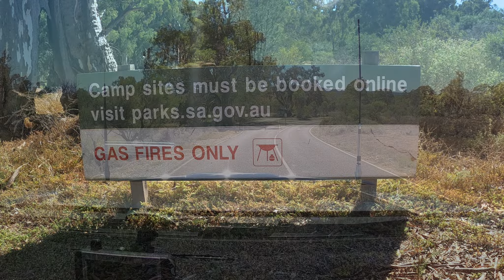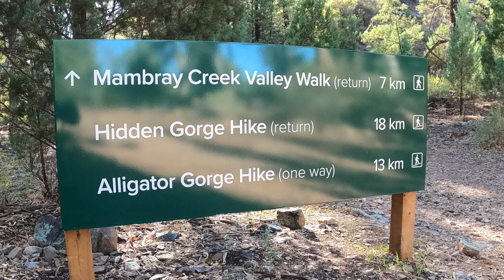Mambray Creek Campground - National Park / South Australia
Mambray Creek Campground is a part of the Mount Remarkable National Park which is located in the Southern Flinders Ranges between Port Pirie and Melrose South Australia. Here you will find camping on a mixture of large to smaller sites amongst gum trees that offers plenty of shade. All bookings have to be done on-line before you arrive.
We had bookings to go here during the same period in 2020 but Covid-19 soon had all of that cancelled. We again booked the same period for this year where we stopped for four nights leading up to the Easter Period. This location has been on our bucket list for some time but as we had previously had dogs before, we were always unable to go there as dogs are not permitted in National Parks. It is certainly a location that we will be going to again.